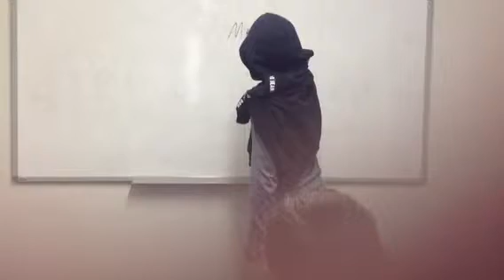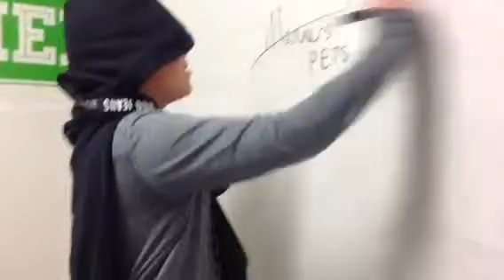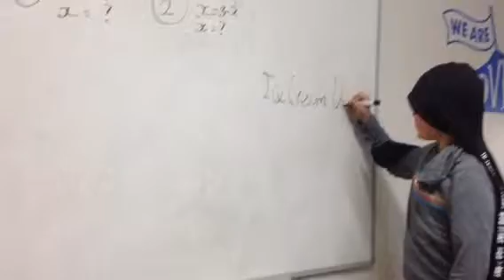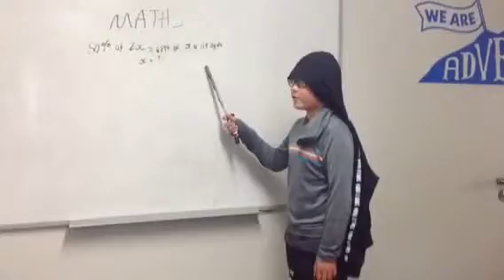School Manners- Stereotypes